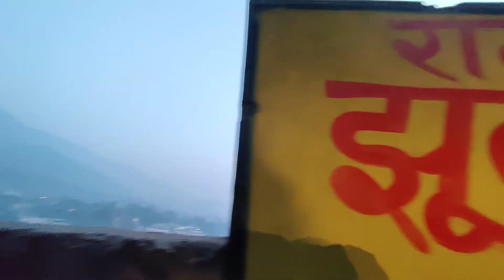Itni BEAUTIFUL jgha dekhi kahi | Rishikesh Vlog | Being INDIAN Vlogger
Hi,
I live in Dehradun (Uttrakhand). I love to share my stories with you all guys. By profession I am a Journalist. throug my Vlog channel you will get to know about that how Journalist do there work, and also my personal life too (Enjoy, Laugh, Joke, Fun, Problem's and Chilling).

This vlog was very randomly made but i hope aap sabko zaroor pasand aayga, zada kux dikha nhi paya kuki thoda late pohocha tha. lekin jitna dikha paya vo sab aapke saamne hai.

Comment mein zaroor batana ki kitne log Rishikesh aaye hai or kitne nahi aaye hai.
hum dubara plan karenge jisme aapko pura Rishikesh dikhauga, bs apna support bnaaye rakho or sabko SHARE karo.

Please let me know on the COMMENT BOX below,
Ki aap sabko video kesi lag rahi hai.

[ INDIA'S FIRST VLOGGER who started his vlogging channel from KEDARNATH ]